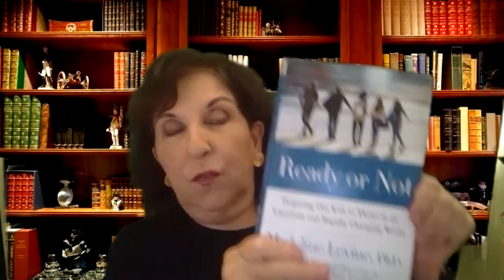Madeline Levine & Anita Friedman: Parenting Through the Pandemic | JCCSF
Presented by the JCCSF and Oshman Family JCC
Parenting through the Pandemic

So many parents are overwhelmed during this pandemic raising their kids while simultaneously holding down the role of a worker, teacher, cook, housecleaner and much more. What is an “appropriate” bar to set for ourselves? How should we talk to our kids? How will we know when the kids are really in trouble? What are the silver linings? Clinician Madeline Levine, Ph.D., author most recently of Ready or Not, joins Anita Friedman, executive director of Jewish Family and Children’s Services, for a conversation about navigating this incredibly demanding and stressful time.